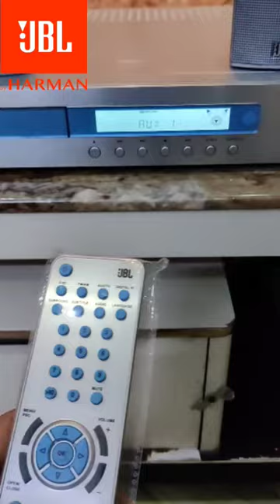🔥JBL Home theatre system🔥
JBL HOME THEATRE Model no. DSC500 Good condition 5.1 channel superb sound quality Bluetooth Digital Aux mini cinema sound bass trable option all speakers level 🎚️ connect led tv ipad Mobile